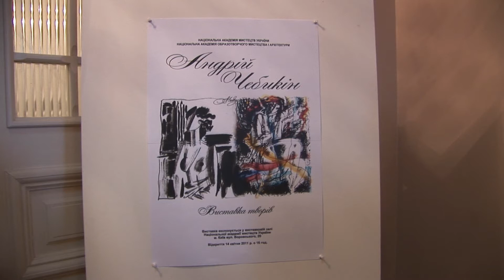Національна академія мистецтв України 14.04.2011